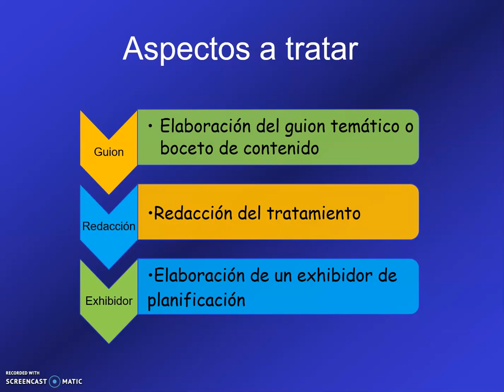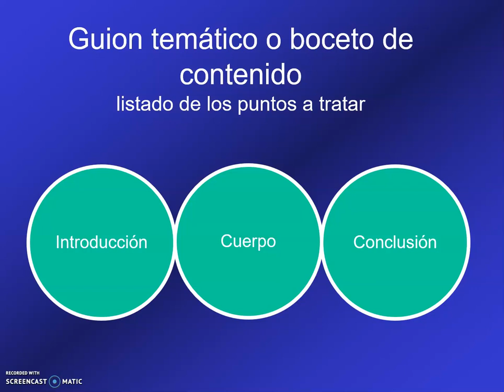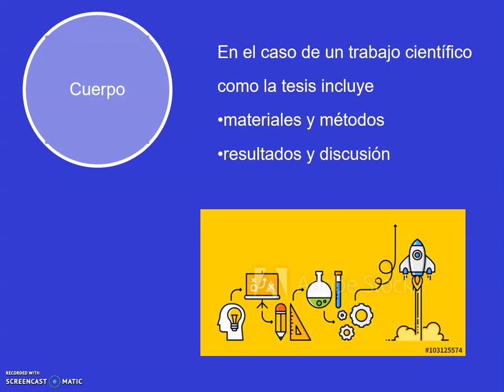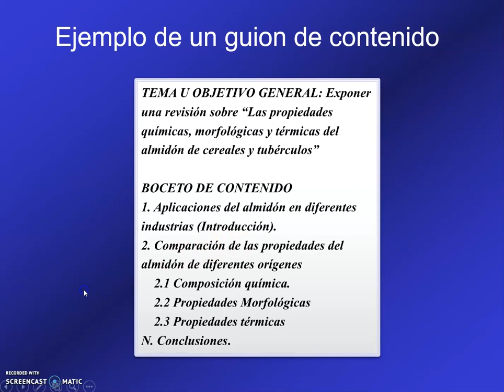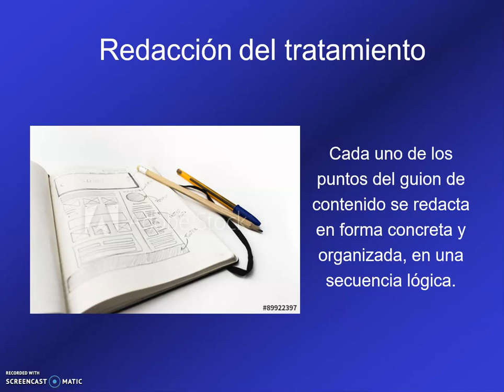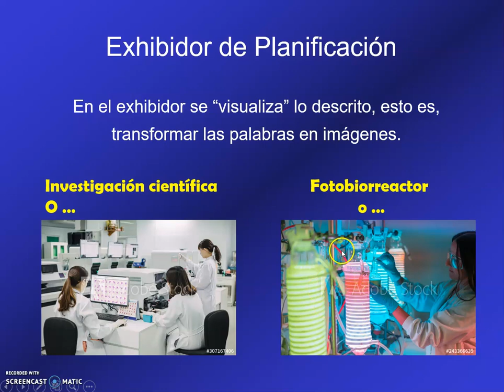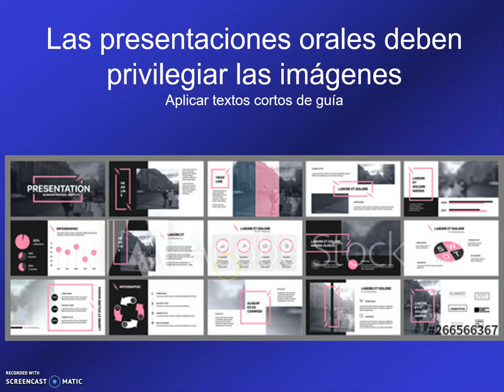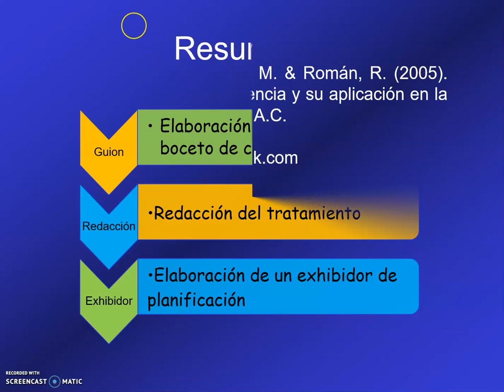Planeacion del guion de contenido parte2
Segunda parte de 3 sobre Diseño gráfico de diapositivas en la comunicación oral en la ciencia.